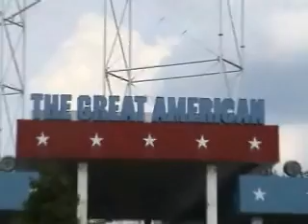Great American Scream Machine 2003